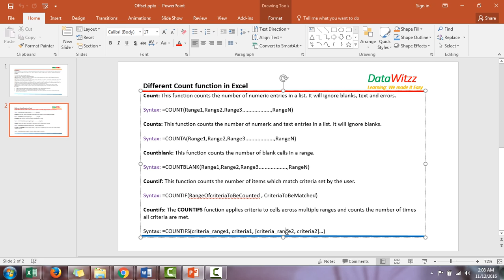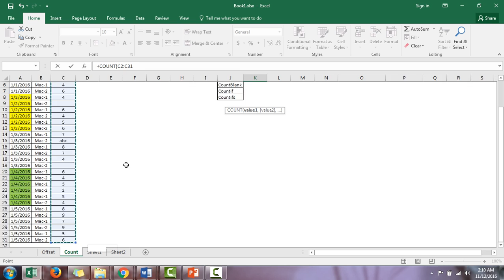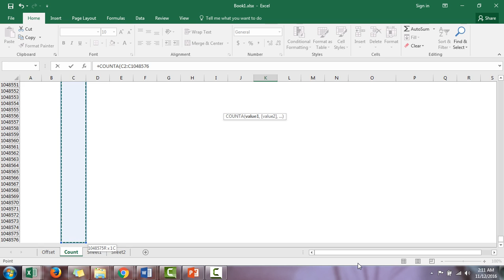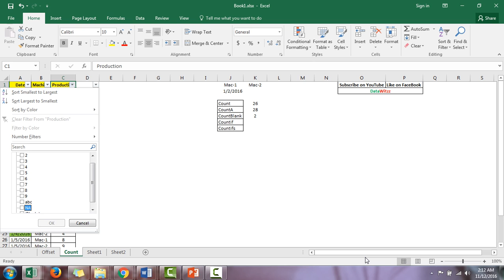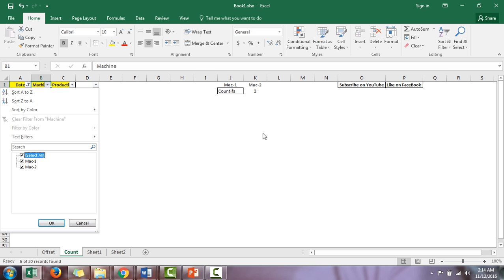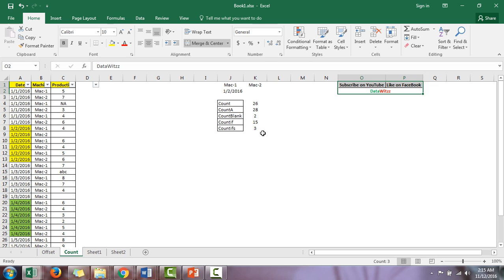Excel COUNTIF Tutorial | Master Counting with Single & Multiple Criteria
This video elaborates on different count functions in excel.

Learn how to use COUNTIF and COUNTIFS to count the number of cells that meet a criterion or multiple conditions; for example, to count the number of times a particular city appears in a customer list.

In this video, I run through the following:
1) Count how many times a certain string or number appear in a list
2) Count how many times multiple items appear in a list
3) Count how many items are greater than or less than a certain value
4) Count how many items are between certain values
5) Count how many items do not match certain values
6) Count how many items begin or end with certain characters
7) Count how many items match certain conditions across multiple columns

Lastly, I cover how to use Excel for free on the web. Excel on the web supports the COUNTIF and COUNTIFS functions.